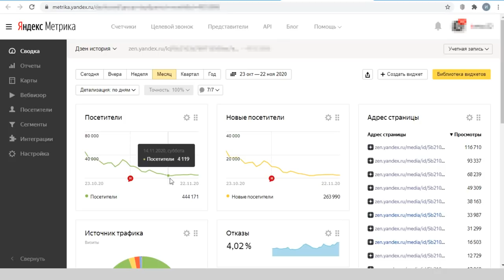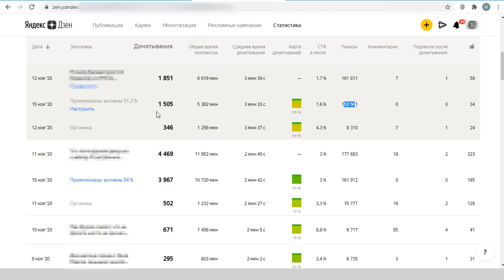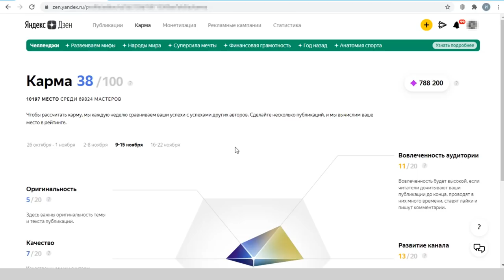Трачу Миллион бонусов. Что стало с каналом Яндекс Дзен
Бонусные показы на Яндекс Дзен начисляются при высокой карме. Когда у меня "просел" канал, я вспомнил про этот миллион бонусов (который накопил ранее" и решил его использовать. Только вот Принесло ли это ожидаемый результат и что вообще сейчас происходит с моим каналом по истории на Яндекс Дзен - отвечаю и показываю график посещаемости. Так же рассказываю, сколько посетителей и показов стало на последних статьях в Яндекс Дзен.